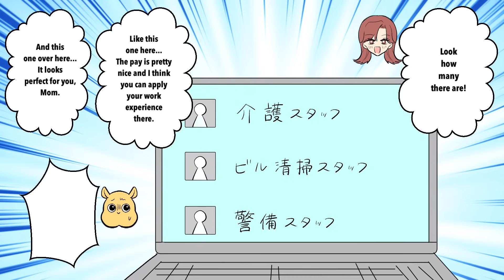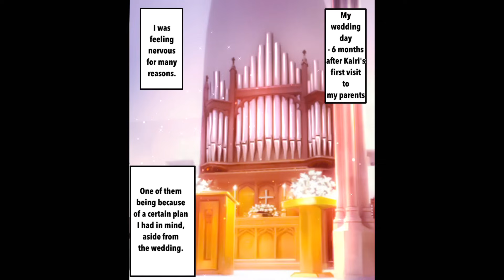【Manga】My sister, who is going to attend my wedding, has no intention of paying for the celebration.